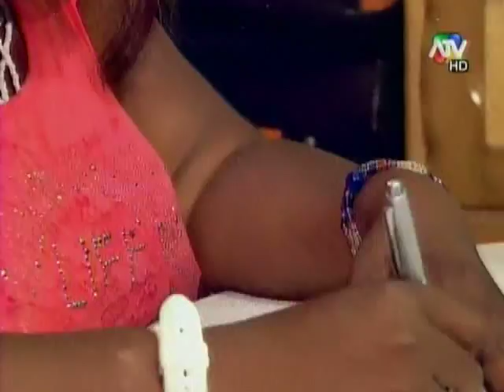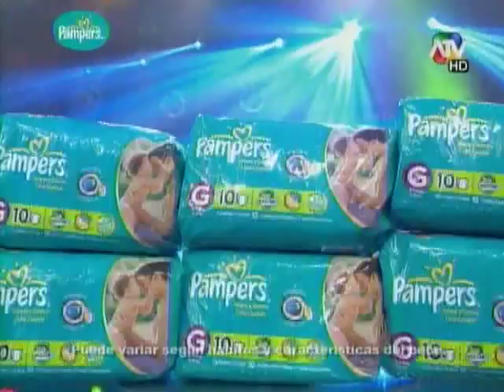Mario Irivarren le cumple el sueño a una de sus fanáticas